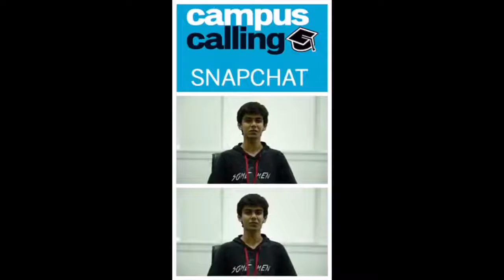Yusuf Omar, Hindustan Times: Live at MojoLondon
Last week we livestreamed Yusuf Omar's presentation at MoJoLondon, where he discussed the 6 ways Hindustan Times is using Snapchat as a content management system – to a packed audience of reporters, entrepreneurs and mobile journalism trainers.

Here is the shortened version of the stream for those of you who couldn't catch the presentation live. You can also read more about his work